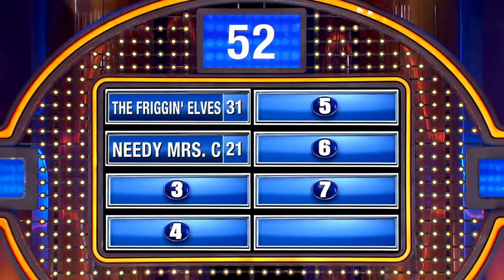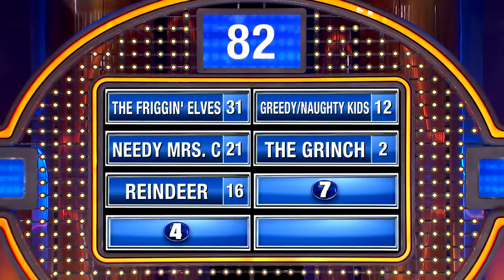Ouch! Wanda does not feel like answering this question!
Steve asks Wanda, "How are you today?" BIG mistake! Watch what happens next.